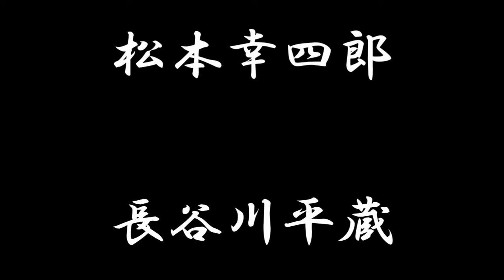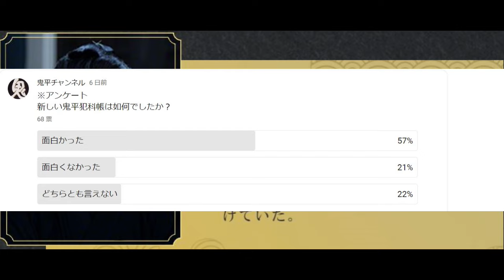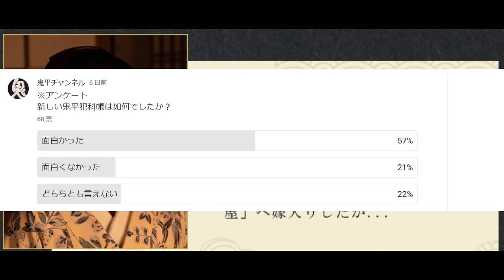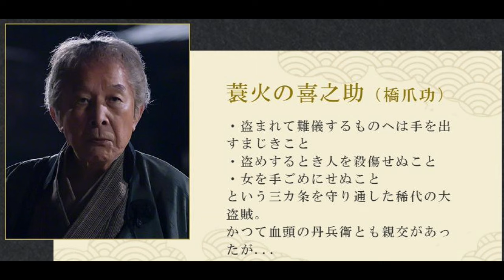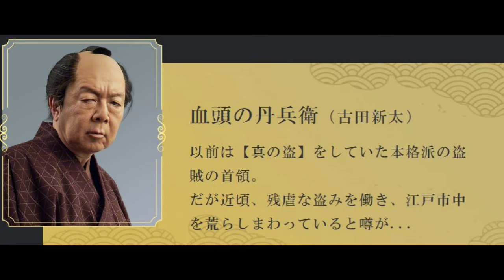【鬼平犯科帳】発表！新作アンケート結果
先日、チャンネルコミュニティーページ行った新作に対してアンケート結果が出ました！！